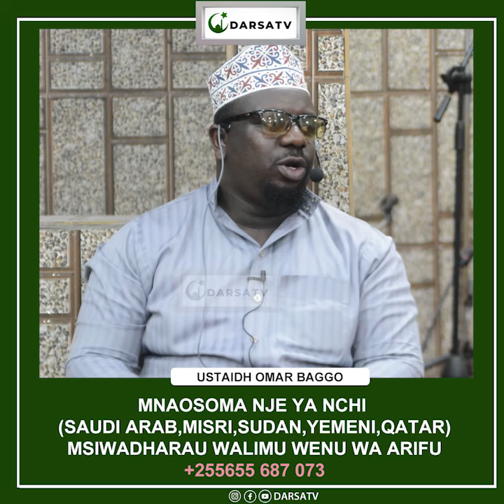Tahadhari /Mnaosoma Nje Ya Nchi Waeshimu Walimu Zenu Wa Arifu / Ustaidh Omar Baggo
Mashaa Allah Imaam Ustaidh Omar Baggo akielezea kwa uzuri na ubora wa hali ya juu Ya Tahadhari /Mnaosoma Nje Ya Nchi Waeshimu  Walimu Zenu Wa Arifu / Ustaidh Omar Baggo

And
Thanks